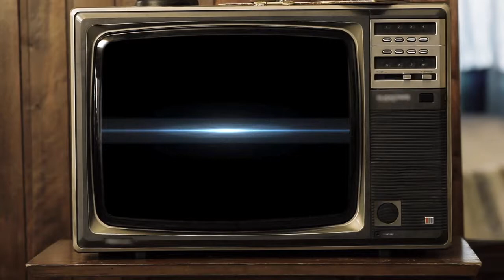Dream Team: em busca do ouro - 14/25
O time mais dominante já formado na história dos esportes coletivos foi montado em 1992, quando os atletas da NBA puderam participar das Olimpíadas pela primeira vez.

Nesta série, Chuck Daly, técnico do Dream Team original, narra em primeira pessoa como foram os bastidores da trajetória do time desde a sua formação até o título. As publicações foram traduzidas do livro “America’s Dream Team: the quest for Olympic Gold” de autoria de Chuck Daly e Alex Sachare, originalmente publicado em 1992 e sem publicação no Brasil.

Para ilustrar a maioria dos episódios, usei trechos do documentário “The Dream Team”, feito pela NBA em 2012.